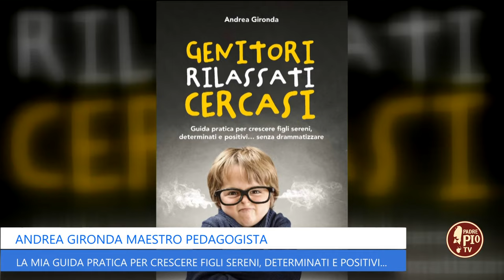La mia guida pratica per crescere figli sereni, determinati e positivi... senza drammatizzare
Andrea Gironda, maestro e pedagogista, attraverso la sua ultima fatica, “Genitori rilassati cercasi” (ed. Terra Santa), svela le strategie efficaci per passare da una “genitorialità reattiva” a una “genitorialità consapevole”, che mette al bando una volta per tutte fretta, disattenzione, urla, premi e minacce.